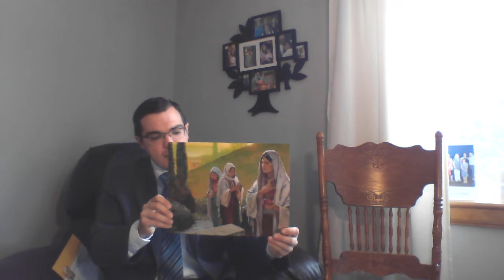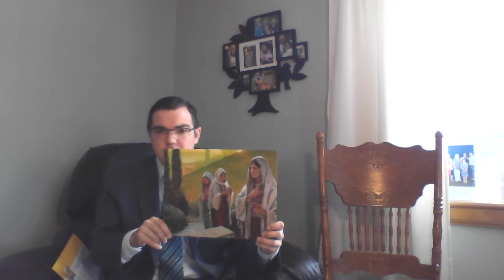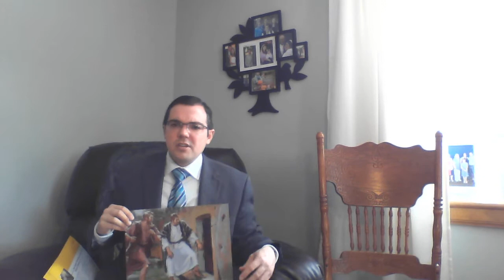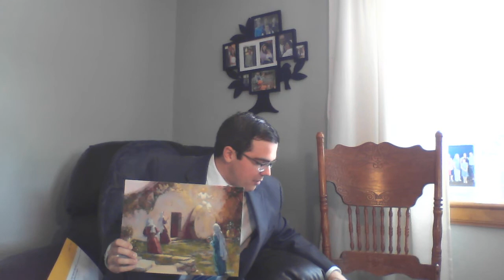Easter Sunday School